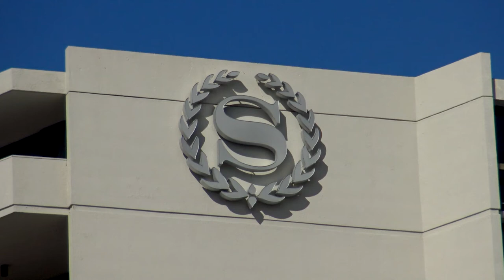Hotel Sheraton Santo Domingo